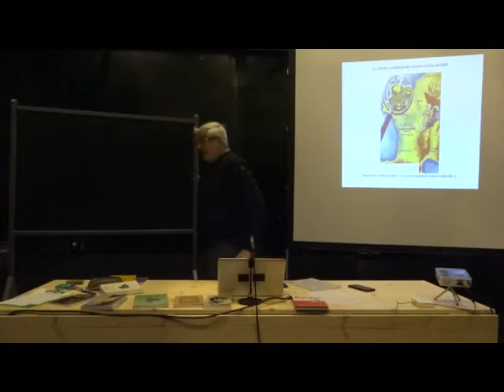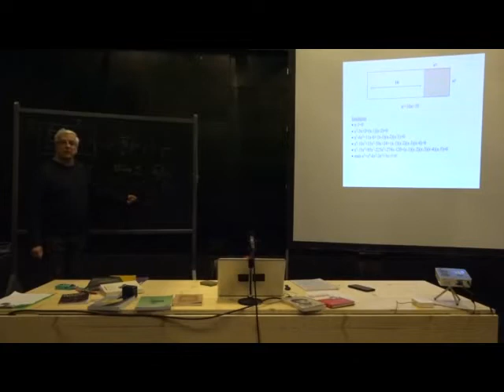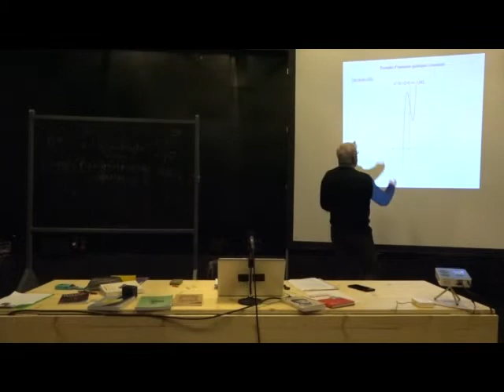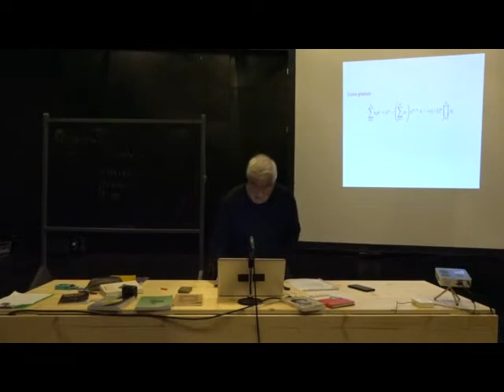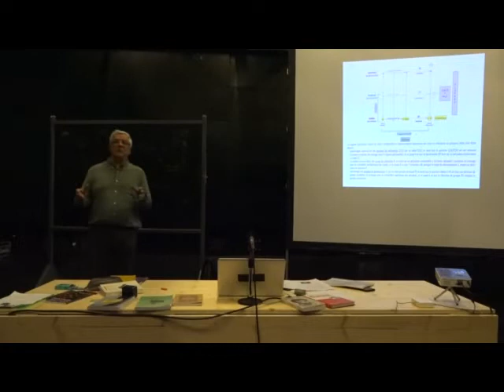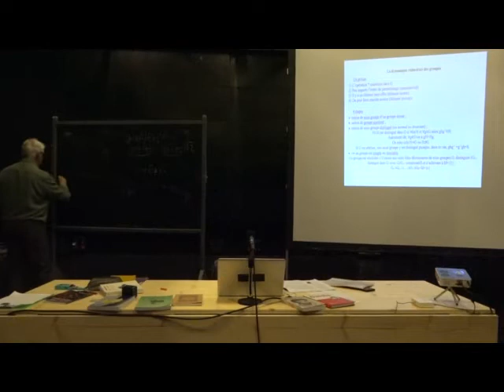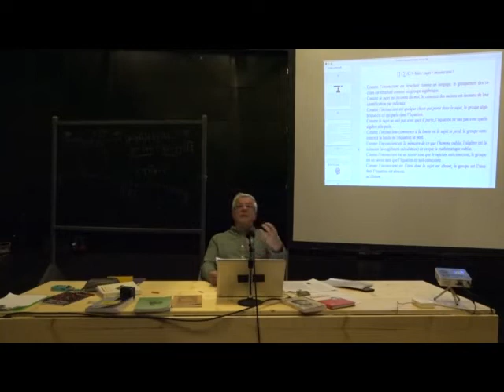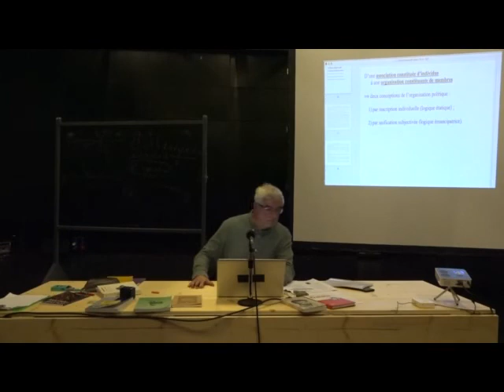Leçon n°3 - Théorie algébrique des groupes par Galois (1830)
François Nicolas, troisième leçon de maths modernes 5 décembre 2021
(Théâtre de la Commune, Aubervilliers)